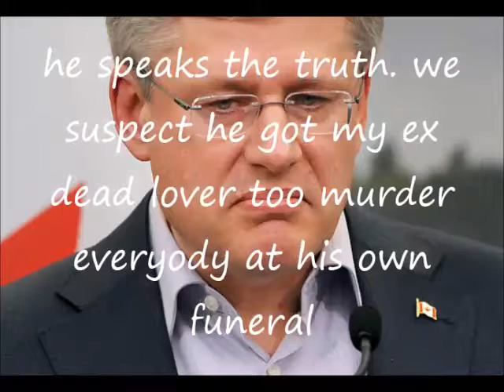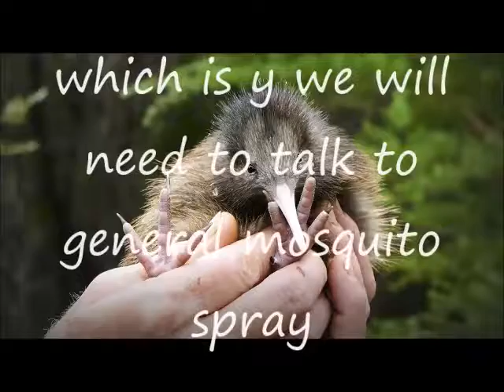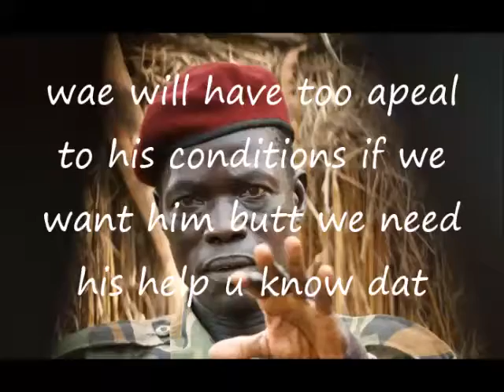Stefen X Kiwi Season 2 Episode 2: Bless the Rains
Stefen and kiwi talk with Kony and kiwi and Kony go to talk to general Mosquito.